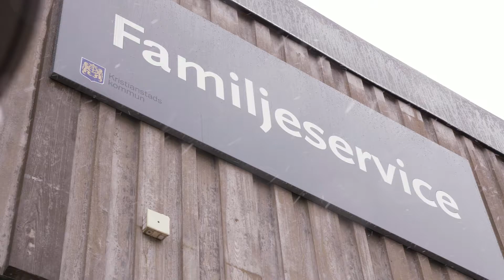Informationsfilm för Familjeservice i Kristianstads kommun (kort version)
Vi har producerat en informationsfilm åt Familjeservice, en del av Arbete och välfärdsförvaltningen inom Kristianstads kommun.